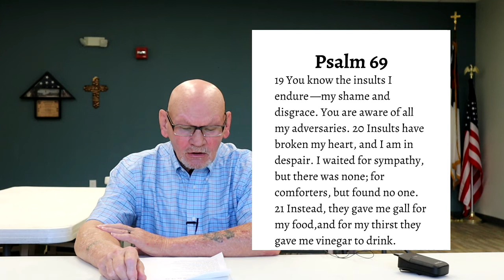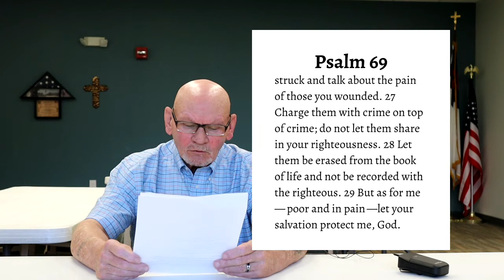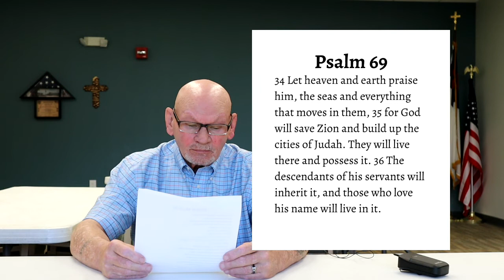Day 73 - Psalm 69: 19-36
Our church is on a journey through the book of Psalms. We will be reading and reflecting on one Psalm a day. Today, Dan Avrett will read Psalm 69: 19-36.